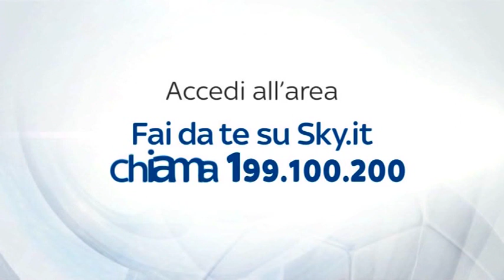1908 STORIE, PATRICK VIEIRA